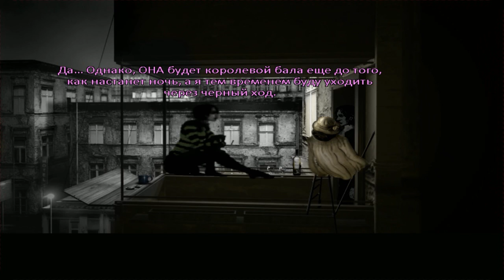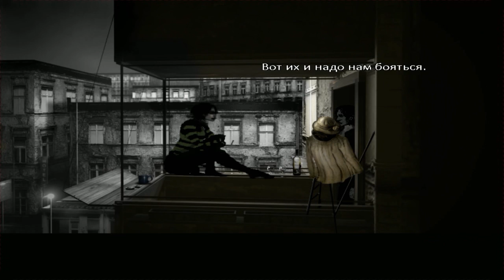The Cat Lady ( Любовная история) # 7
В этой серии мы узнаем маньяков поближе и узнаем что обещали нашей подруге ...